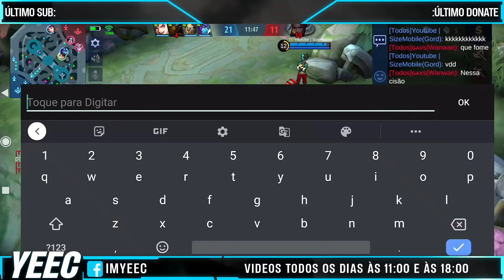É IMPOSSÍVEL PARAR ESSA MAGA! ENCONTREI MINHA NOVA MAIN | MOBILE LEGENDS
Achei minha nova main! É impossível parar essa maga quebrada no Mobile Legends. Ela é a melhor opção pra gold lane que você pode escolher!

💻 Setup
MOBA - Aorus Gaming z370
HD - 2TB
Fonte - XFX Modular 1000W
Cooler - Hyper 212 RED
Monitor 1 - Samsung U28E590
Monitor 2 - AOC 2050
Teclado - Kross Gaming KG150
Mouse - Redragon M710
Interface de Áudio - Presonus Audiobox
Microfone - SHURE SM58
Fone - Audiotechnica ATH-M50X
Software de Stream - OBS Studio
Celular - Xiaomi MI9 Lite
Internet 1 - Livecom 350MB Fibra
Internet 2 - Virtua 250MB Cabo
Roteador - Action RG 1200
Autorizações:
A utilização desde conteúdo para clipes e cortes, complemento de conteúdo que não ultrapassem mais que 30% do conteúdo original é concedida a quaisquer pessoas desde que siga as seguintes isntruções:
- Para complemento de conteúdo de terceiros, o trecho do vídeo não pode ultrapassar mais do que 30% do tempo do conteúdo original;
- Os créditos ao criador de conteúdo deste canal devem ser dados na descrição do vídeo ou comentário fixado;
- Jamais distorcer o fato ou situação, utilizar como opinião ou forma de ofensa tanto com o criador de conteúdo do material original quanto com terceiros.